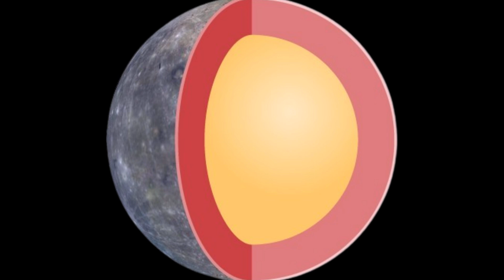Mercurio el Planeta Más Pequeño y Más Cercano al Sol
¿Te imaginas vivir en un planeta donde el sol es tan grande que parece que te está tocando la cabeza? ¿O donde un día dura más que un año? Pues eso es Mercurio, el planeta más cercano al Sol.
Mercurio, nuestro vecino más cercano en el Sistema Solar, es un planeta de contrastes fascinantes. Imagina un mundo que es apenas un tercio más grande que nuestra querida Luna y 18 veces menos masivo que la Tierra.
Pero aquí está lo asombroso: con el tiempo, Mercurio se hizo aún más pequeño. El enfriamiento de su núcleo redujo su tamaño en 5-10 kilómetros. ¡Imagina encoger un planeta!
La temperatura en la superficie de Mercurio es un extremo caprichoso. Va desde un congelante -173 °C por la noche hasta una abrasadora temperatura de 427 °C durante el día. ¿La razón? Mercurio apenas tiene atmósfera para retener el calor, así que pierde rápidamente la energía que recibe del Sol.

"¡Únete y Sé el Primero! Conviértete en Miembro del Canal para Ver Vídeos por Anticipado y Apoyar al Canal. ¡Accede al Contenido Exclusivo YA!